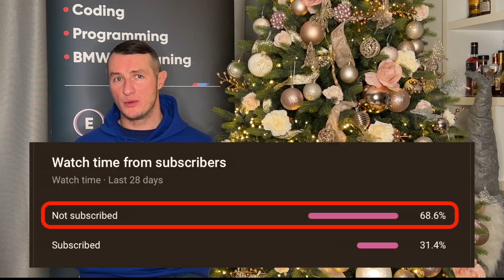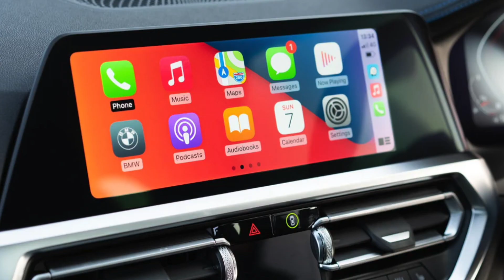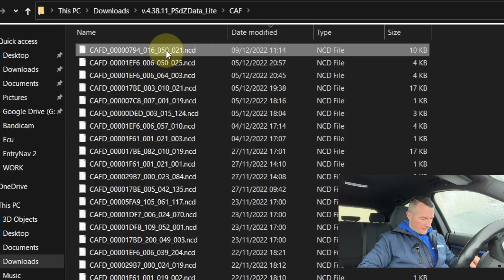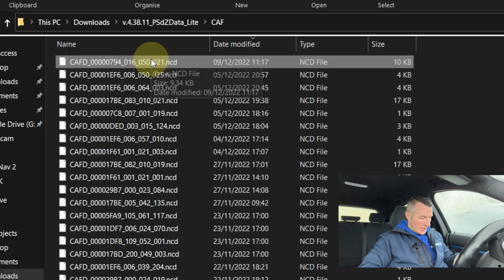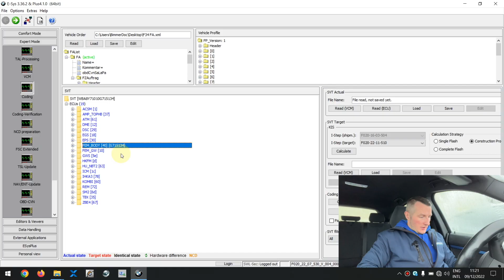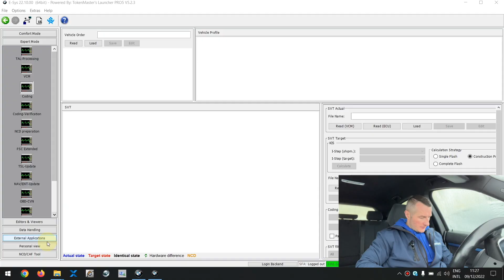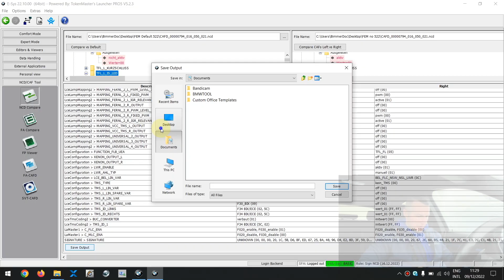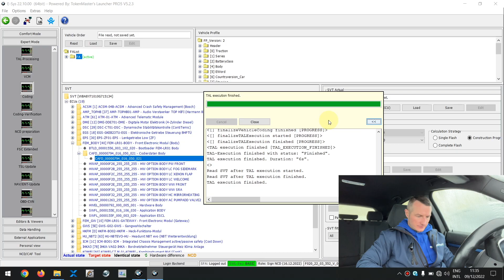Never shown before E-Sys coding guide. Coding (CAFD) file comparison principle explained. Part 3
BimDoc: Programming / coding / chiptuning / diagnostics / retrofit / BMW navigation update!

To work with BMW properly you need to understand what is happening behind the scenes when you are pressing CODE button. In current video I´m showing what does actually esys do when you are VO coding some ECUs. As a bonus you will see how to save and restore codings with a single mouse click. Part 3 is definitely for advances users and preconditions to understand the process is working through previous esys videos.

Timecode:
00:00 - Intro
03:42 - Coding comparison
12:58 - Restoring old codings